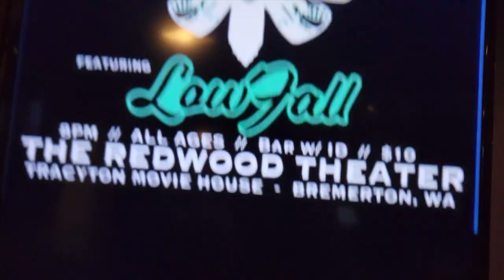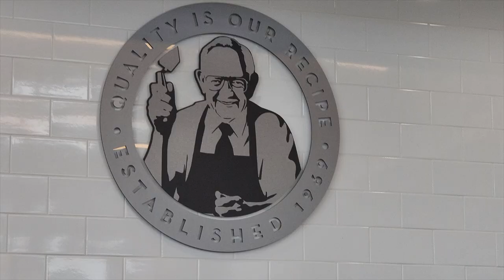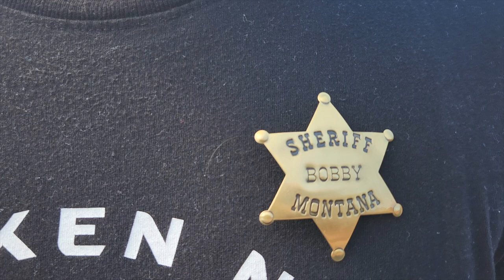TOUR VLOG: War In The West Tour - EP 2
Wyatt Olney & The Wreckage - War In The West Tour Vlog
EPISODE 2:

Seattle, WA - Showbox Market *
Portland, OR - Crystal Ballroom *
Redding, CA - Demented Designs *
Reno, NV - Cellar Stage Reno *
Bremerton, WA - Redwood Theater
Spokane, WA - Jackson Street Bar
Moscow, ID - The Garage
Missoula, MT - The Dark Horse
Auburn, WA - White River Amphitheater *
* Supporting Alice In Chains and Breaking Benjamin

Camerawork:
- Mac Potter
- Darren T Camp
- Brent Reifers
- Jackie Stevens
- Mike Tripp
- Carl Hodson
- Brianne Rosen
- Robert Russell
- Juli Lodulce
- Dennis McDonald

Special thanks to our Tour Manager Robert Russell, the incredible staff at Redwood Theater, Jackson Street Bar, The Garage, and The Dark Horse, the hotels we booked with, and our incredible road crew.

Thank you to the INCREDIBLE bands who supported us on the road - we are so grateful
Seattle - Glenn Cannon & The Damage Done, Devils Hunt Me Down, Outshined and Upwell
Portland - Yesterday's Youth and Laundry
Redding - I Sank Atlantis, Ashes of Adonis and Jordan Branch
Reno - Moonshot
Bremerton - Low Fall
Spokane - WTR, Bored With Fire
Moscow - Black Diamond Haze
Missoula - Ceres, A Balance of Power, Elephant Gun Riot, Walking Corpse Syndrome, Dragged Out and entire TotFest team
Auburn - Alice In Chains, Breaking Benjamin, Bush, Ayron Jones and Walking Papers

Wyatt Olney & The Wreckage is -
Rob Brennan - Drums
Kyle Gibboney - Guitar & Vocals
Malcolm Williams - Bass & Vocals
Wyatt Olney - Lead Vocals & Guitar

Wyatt Olney & The Wreckage appear courtesy of Fuzzy Rump Records